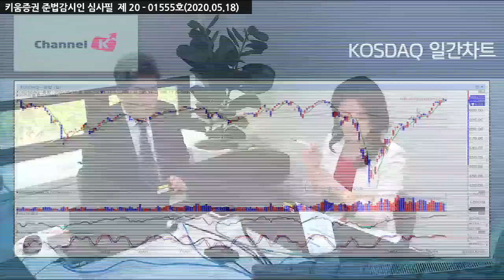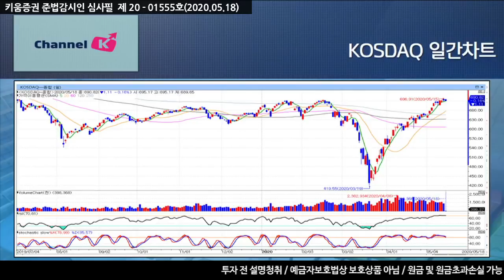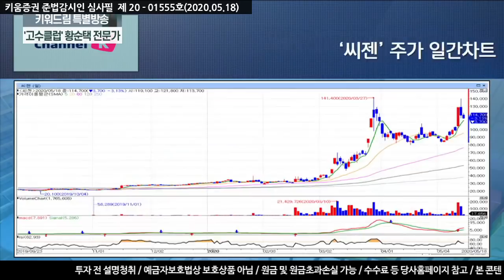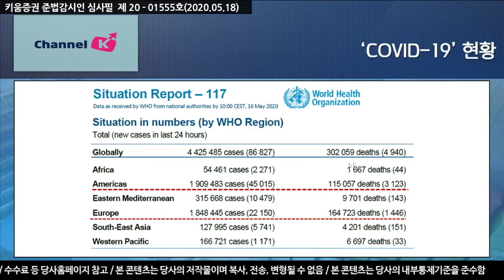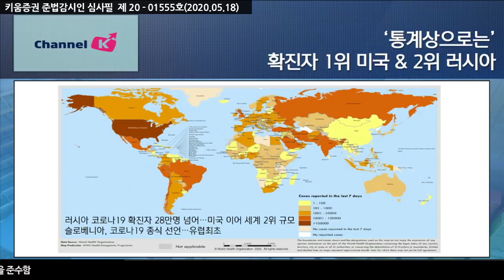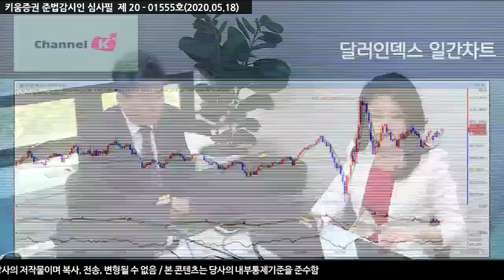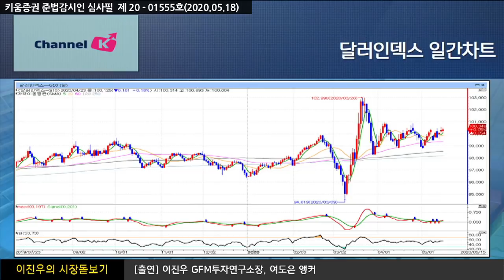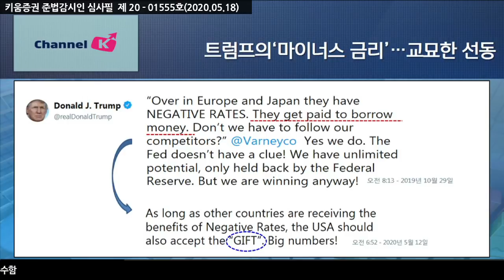[주식투자][시장분석] 이진우의 시장돋보기 / 내년 경제성장을 확신하는 트럼프 현 증시 및 환율진단 (20.05.18)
1주전 미국 S&P500
코스피의 일간 일목균형표를 보면 순환매 성격이 나타남
미국 S&P500 지수를 통해 3월의 저점을 저점으로 인식하려면
지수가 올라가야 하는 상황
중소형 바이오주의 반등으로 v자 반등이 나타남
코로나 19의 '통계상' 확진자 1위는 미국 2위 러시아 순
러시아 코로나19 확진자 28만명 넘어, 미국 이어 2위 규모
슬로베니아, 유럽 최초로 코로나19 종식 선언
여도은 키움증권 채널K 앵커, 이진우 GFM 투자연구소장
「좋아요」와 「구독」  잊지 말고 눌러주세요